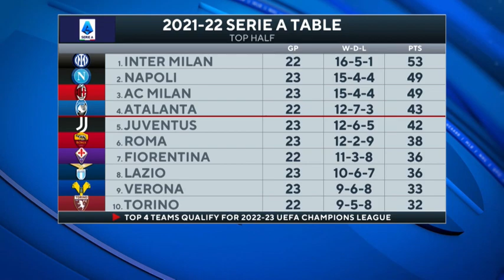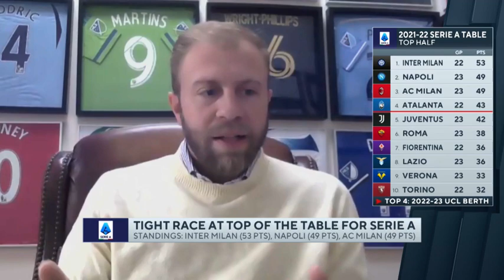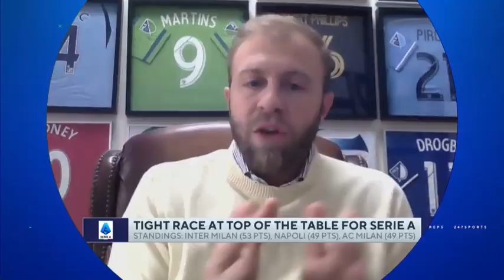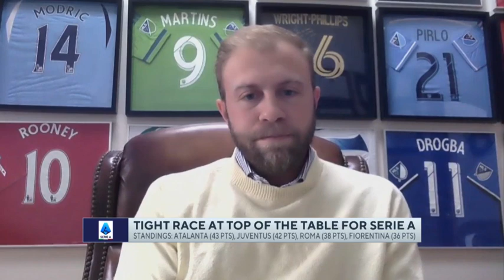Serie A Lookahead with Mike Grella | CBS Sports Golazo